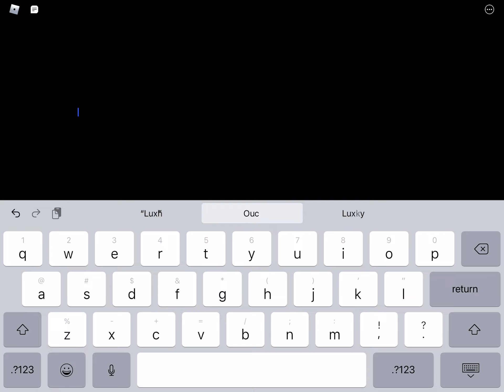Will we ever do squid game properly?